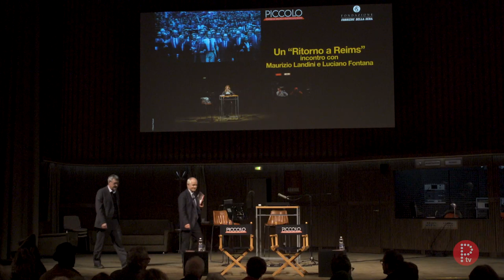Ritorno a Reims | Incontro con Maurizio Landini e Luciano Fontana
Maurizio Landini, Segretario generale CGIL, e Luciano Fontana, Direttore del Corriere della Sera, sono i protagonisti del penultimo incontro dedicato a Ritorno a Reims, spettacolo che il regista Thomas Ostermeier ha tratto dal libro del sociologo Didier Eribon, in scena al Teatro Studio Melato dal 10 ottobre al 16 novembre.

Un'occasione per approfondire con due ospiti d'eccezione i temi toccati dal testo e dallo spettacolo: l'attuale situazione sociale, politica ed economica in Europa, con particolare riguardo alle questioni del lavoro e alla situazione italiana.

In collaborazione con Fondazione Corriere della Sera